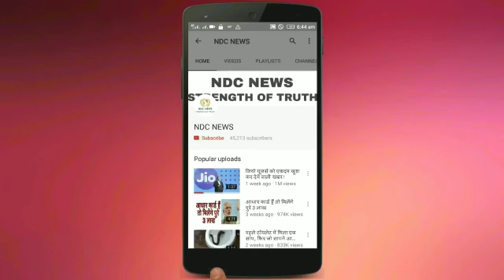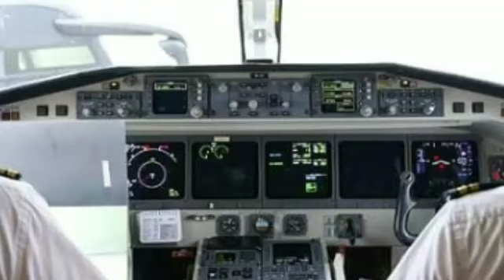आसमान में हंगामा, विमान छोड़ आपस में भिड़ गए पायलट पति-पत्नी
2) अगर आपकी भी कलाई पर यह 3 और 4 लाइनें हो तो आप भी हैं बहुत स्पेशल, जानिए कैसे

4) सलमान की पूर्व भाभी मलाइका का एेसा चांदी अवतार घायल कर देगा आपको, देखें HOT PICS

5) कभी 800 रुपए में नौकरी करने वाली मुकेश अंबानी की पत्नी नीता ने शादी से पहले रखी थी ये शर्त